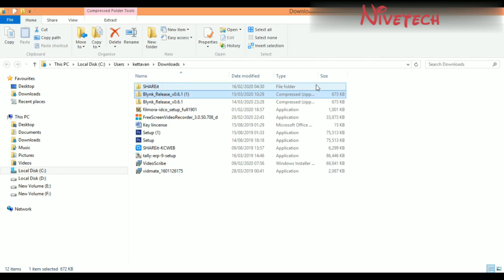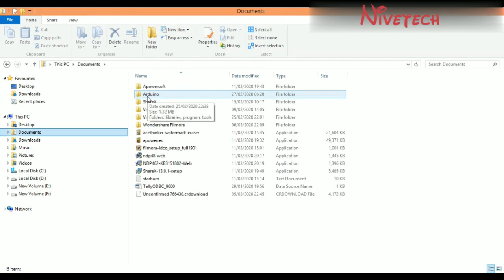How to add blynk library to Arduino ide in tamil?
Blynk library | iot projects| iot projects in Tamil | download blynk library for Arduino| download blynk library for esp8266|